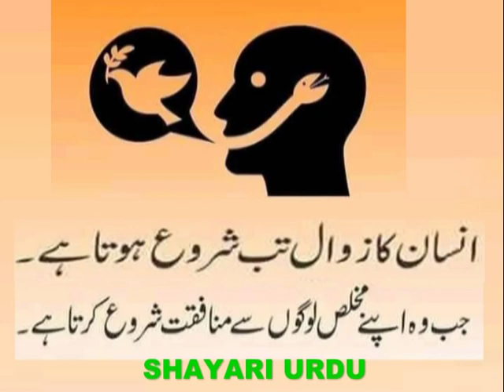मनुष्य का पतन_The fall of man_انسان کا زوال_insan ka zawal